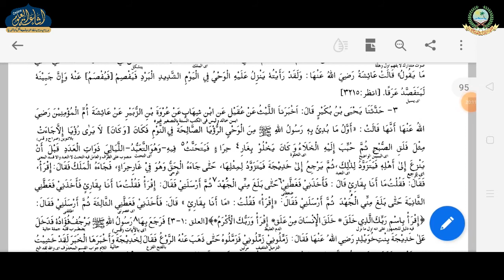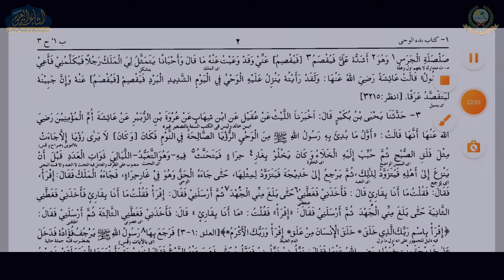BUKHARI SHAREEF DARS 38 | MAULANA RIZWANUDDIN SAHAB MARUFI | ISHAATUL ULOOM ONLINE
صحيح بخاري
درس نمبر 38
الصف السابع
مولانا رضوان الدين صاحب

Jamiaislamiaishaatululoom.com